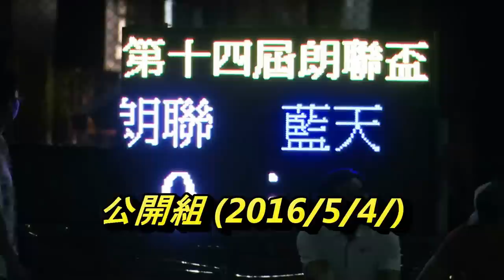朗聯vs藍天(2016.5.4.朗聯盃公開組)精華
2016.5.4.元朗安興街球塲 21:00 朗聯(白) 4 : 2 藍天(藍)